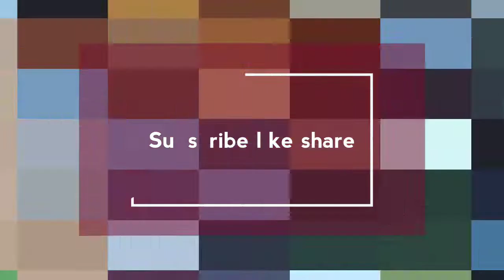Secrets of cooking chicken tikka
Iam a Big Foodie inspired taste workingmomdailyroutine this is step by step instant cmplete recipe